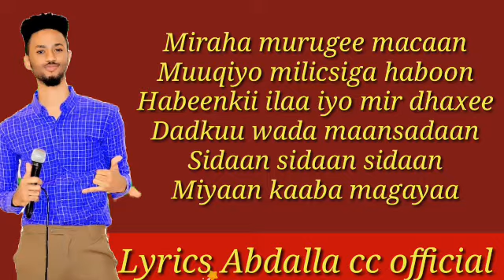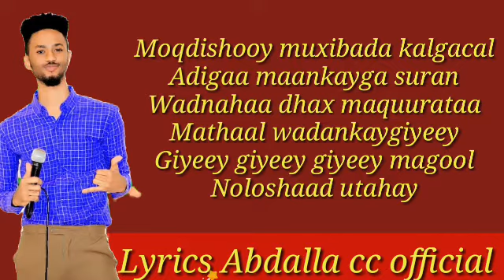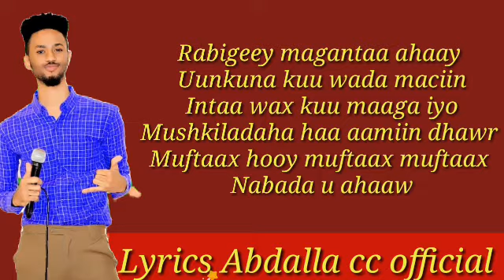dayaxdalnuurshe heesta Mogadishu lyrics 2020